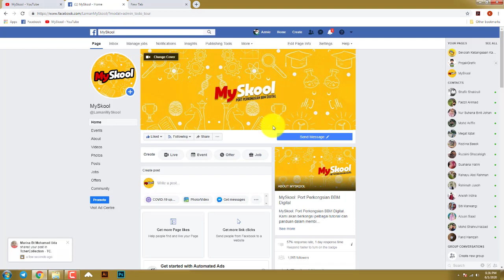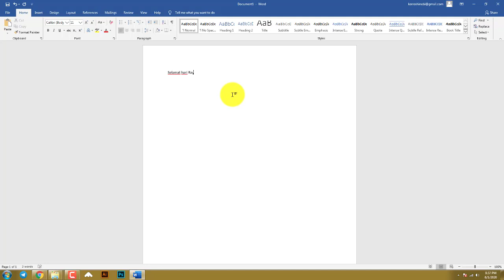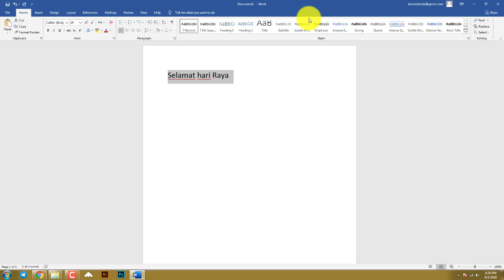Ini Cara Paling Mudah & Pantas Install Font!: Tak Sampai 5 saat je kalau dah tahu caranya.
Cara mudah dan pantas install font untuk beginner. Dibawah kami listkan 10 website terbaik untuk download font percuma